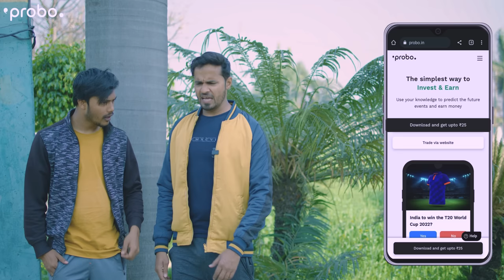दर्द ए दिल | Chauhan Vines New Video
Our Accessories
BOYS BYM1
WIRELESS GO 2
GOPRO 10
CANON 80D
50MM CANON LENSE
SONY SPEAKER

Thanks for all your kind love and affection